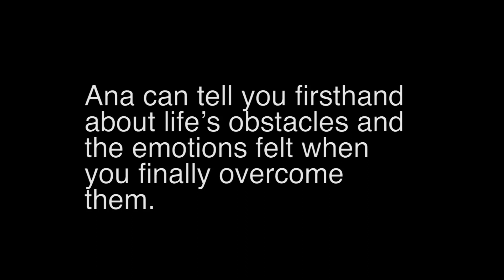Auto loan program helps overcome obstacles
Ana Paula De'Oliveira was struggling to make ends meet for her family, but by utilizing Greenleaf Family Center's former auto loan program as well as Akron Metropolitan Housing Authority's Family Self Sufficiency program, she was able to bounce back. Now, she and her family enjoy Akron activities and volunteering.

In this video, she talks about the auto loan program and how it changed her life.

For more information about Greenleaf's services and AMHA's services, please